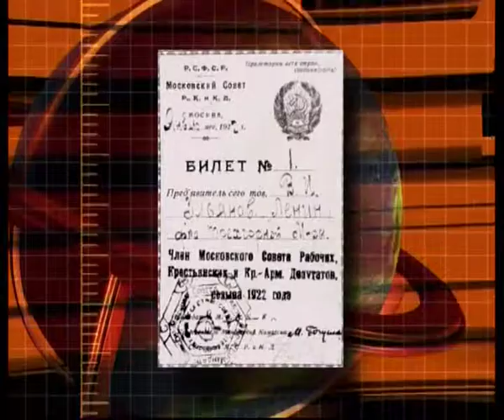16 февраля, 3-я часть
365 дней ТВ представляет | День веков. Хронограф / 2007 г. | Выпуск № 47
16 февраля, 3-я часть